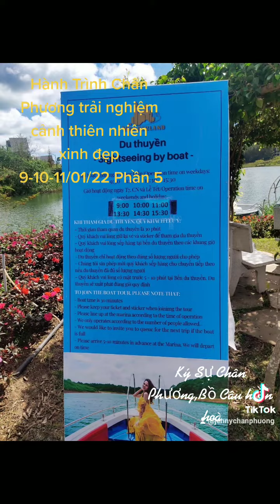Hành Trình Chân Phương trải nghiệm cảnh thiên nhiên xinh đẹp 9-10-11/01/22 Phần 5.Bồ Câu hiền Hoà...